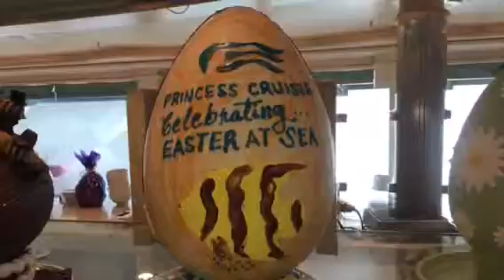Easter aboard the Diamond Princess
Adelaide